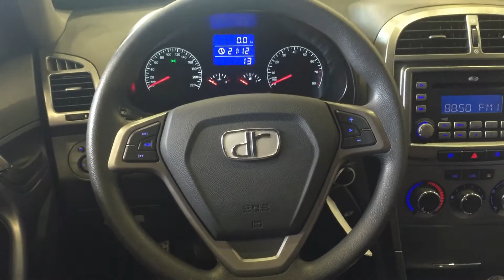Dr5 Cross presentata da Grandolfo Auto S.r.l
Siamo lieti di presentarvi la Dr 5 nella variante Cross. Vi invitiamo a seguirci, e porci domande, sulla nostra pagina ufficiale Facebook